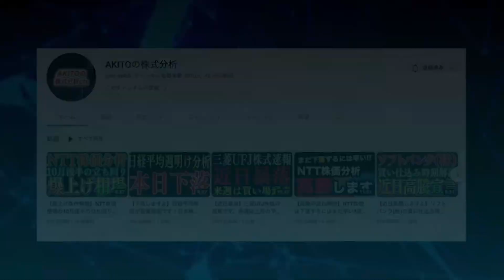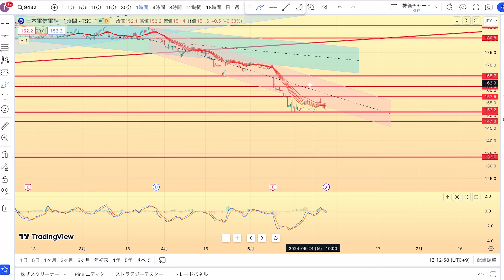【絶好の買い場】NTT株価の適切な買い仕込みポイントを徹底解説します【株デイトレ/初心者/投資予想/株価分析/日経平均/楽天】